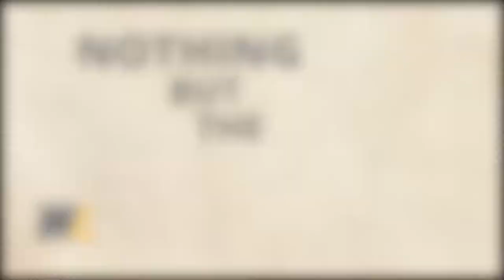Nothing but the FACS with Professor of Music Gerald Lee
music